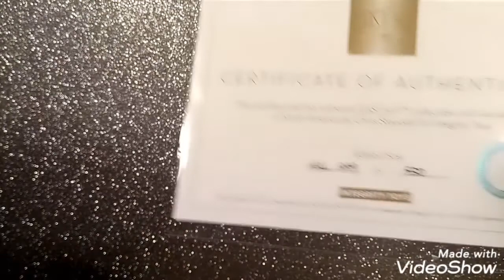Lady Aurelia Grey , East59 collection , Integrity toys (unboxing en español)